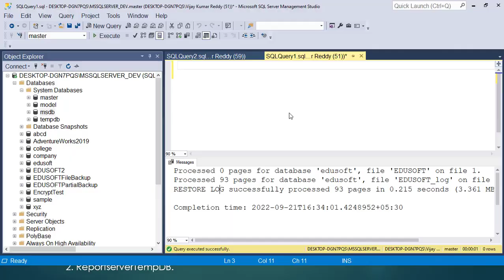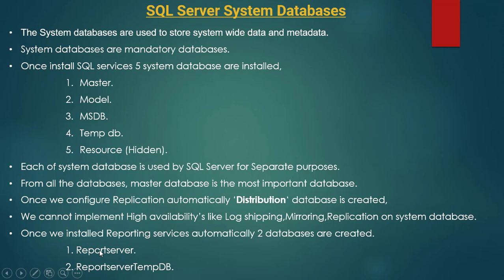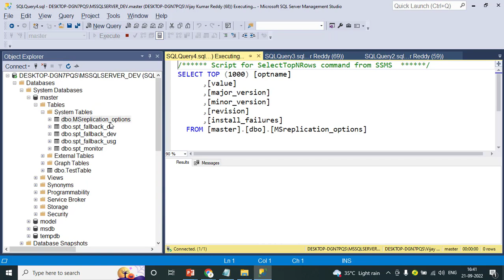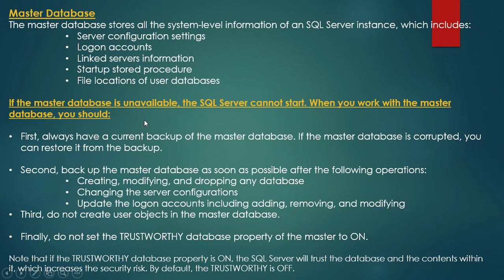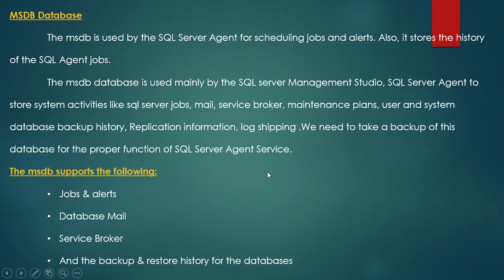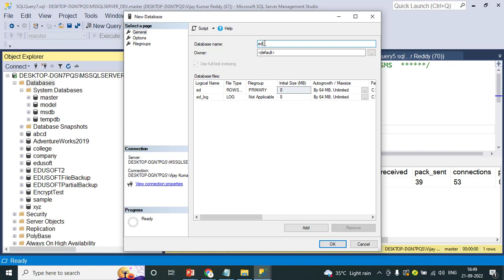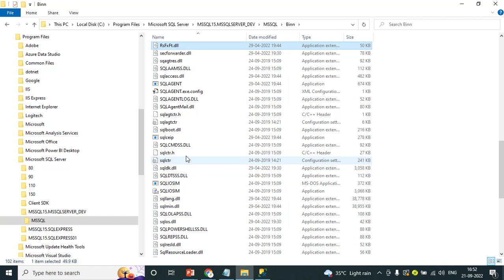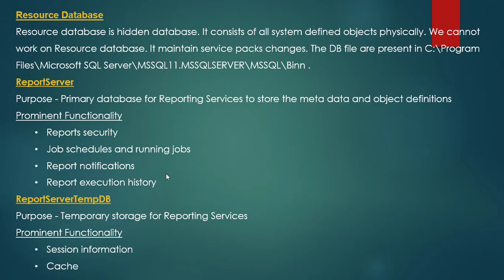System Databases in SQL Server - SQL Server DBA Complete Course in Telugu - Lesson 12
Learn Any Subject only just Rs 99/- onwards includes Videos + Notes + PPTs + Certificate

MS SQL Server full course in Telugu.
SQL Server Developer full course in Telugu.
SQL Server DBA Full course in Telugu.
Power BI full course in Telugu.
MS office full course in Telugu.
MS Office 2021 full course in Telugu.
MS Office 2021 full course in English.
Advanced Java Full course in Telugu.
Python Full course in Telugu.
Visual Basic 6.0 full course in Telugu.
VB6 full course in Telugu.
Computer basics full course in Telugu.
Tally full course in Telugu.
MS Word Full course in Telugu.
MS Excel full course in Telugu.
Power Point Full Course in Telugu.
One Note Full course.
Outlook full course.
web designing full course in Telugu.
HTML full course in Telugu.
CSS full course in Telugu.
Java Script Full course in Telugu.
PHP full course in Telugu.
XML full course in Telugu.
DBMS Full course in Telugu.
Oracle SQL & PL/SQL full course in Telugu.
PL/SQL Full course in Telugu.
SQL Full course in Telugu.
MY SQL full course in Telugu.
C# Full course in Telugu.
C# Dot Net full course  in Telugu.
VB dot net full course in Telugu.
VB dot net forms full course in Telugu.
ASP Dot Net full course in Telugu.
C# .Net full course  in Telugu.
VB .net full course in Telugu.
VB .net forms full course in Telugu.
ASP .Net full course in Telugu.

Learn Yourself using offline 64 gb 3.2 USB Pendrive follow the link for more details

This video is part of Edusoft Learning Systems Computer software training in Telugu video series & MS SQL Server DBA (MS SQL Server Database Administration) Complete Course in Telugu. This video explained by VIJAY KUMAR PARVATHAREDDY. This video explains about System Databases in SQL server.